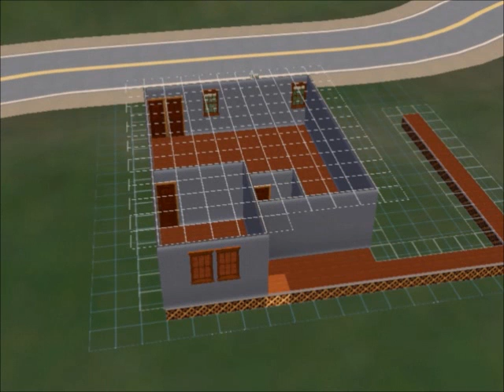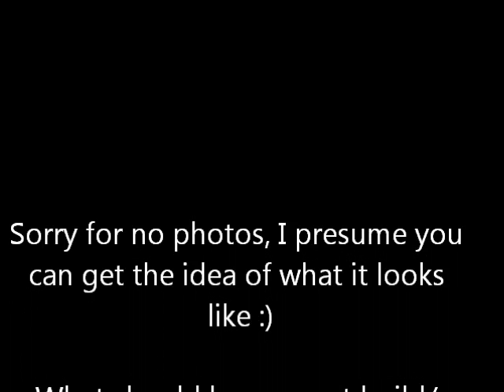Building a Small Log Cabin in Sims 3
2nd member, Eve. What should be my next build/quick build?? What did you think? Sorry for not editing the slow bits out, but I thought you might like to see the whole building process that I went through. 2nd mmber Eve